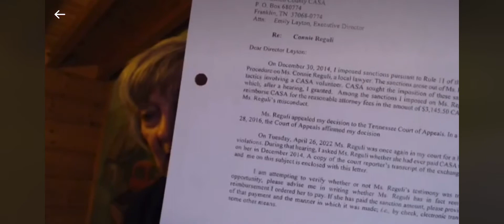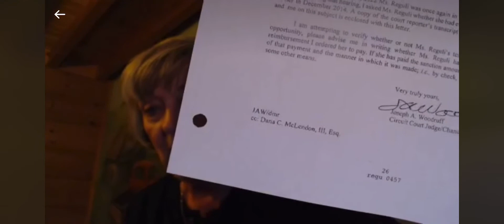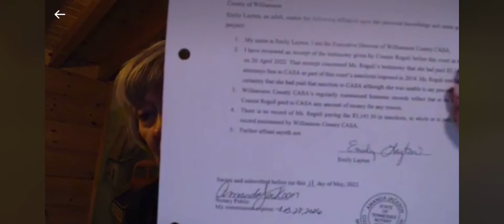Judge Joseph Woodruff ex parts communication - by Connie Reguli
Judge Joseph Woodruff at Williamson county Tennessee decided he would write an ex parte letter to a witness and a case have that witness do an affidavit that was never served on me for the sole purpose to incriminate me and seek criminal charges. Please join us in the Family Forward Project Tenn Facebook. conniereguli cpscorruption cps judicial ￼tennessee